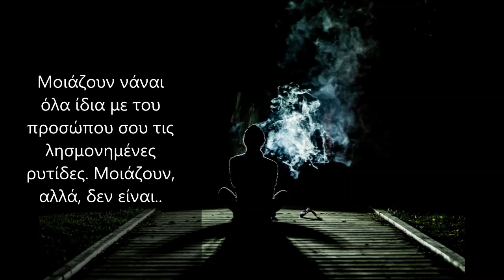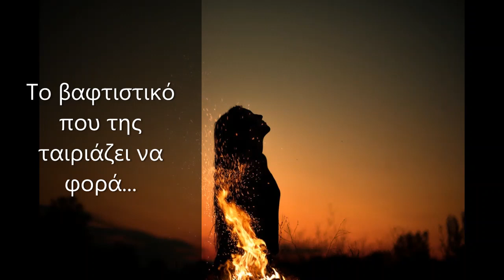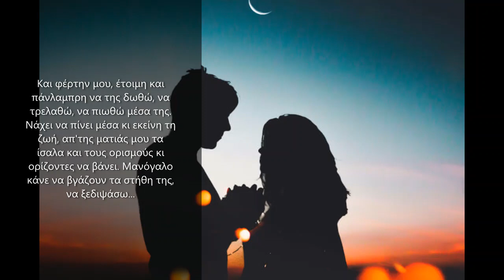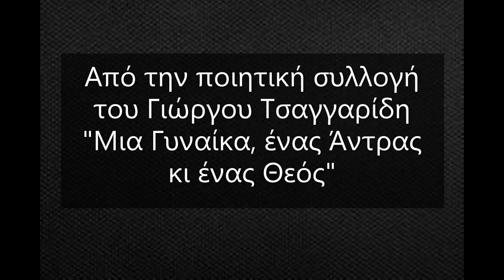Ποιητική Συλλογή "Μια Γυναίκα, ένας Άντρας κι ένας Θεός" - Γιώργος Τσαγγαρίδης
Αποσπάσματα από τη νέα ποιητική συλλογή του Γιώργου Τσαγγαρίδη
"Μια Γυναίκα, ένας Άντρας κι ένας Θεός"

Υπεύθυνη Δημιουργικού: Ναταλία Ελευθερίου